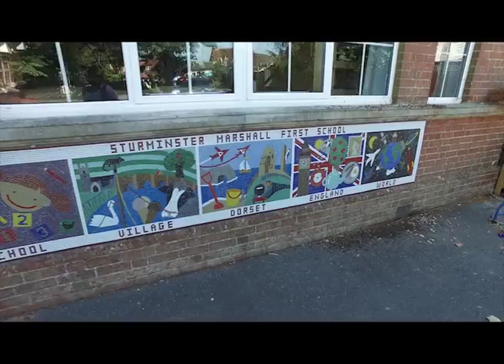A Tour of our School